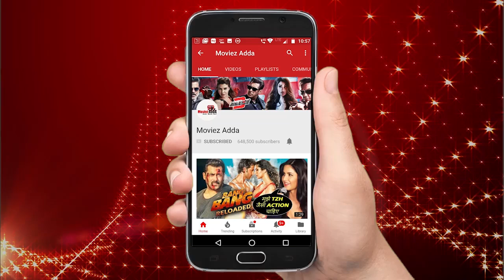Katrina Kaif FED-UP Of Salman Khan's This Bad Habit - Watch